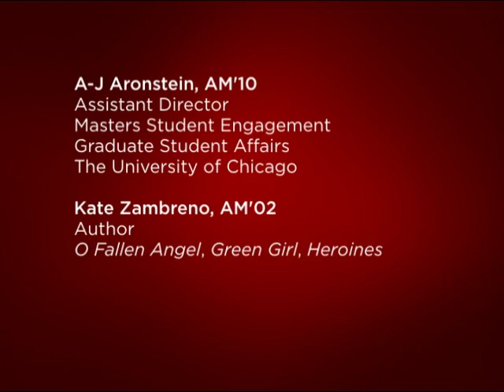Heroines: A Reading by Kate Zambreno, AM'02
On November 7, 2012, author Kate Zambreno, AM'02, read from her new critical memoir, Heroines.